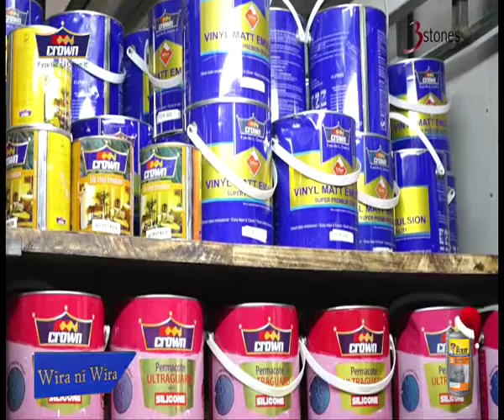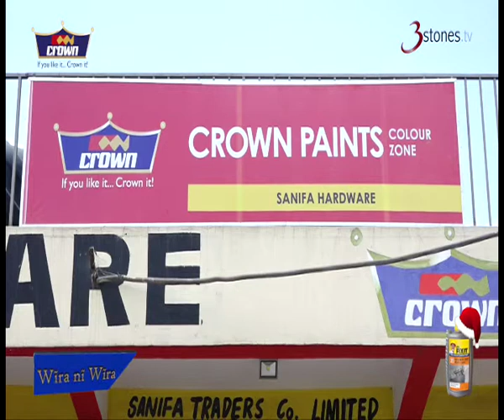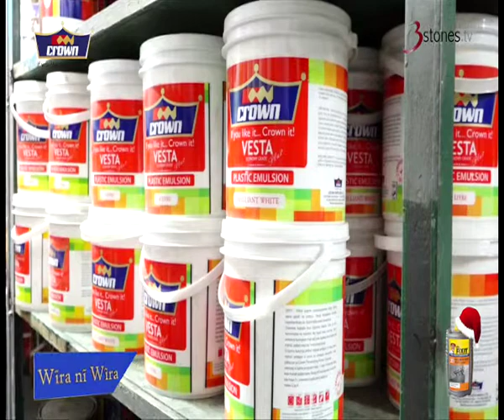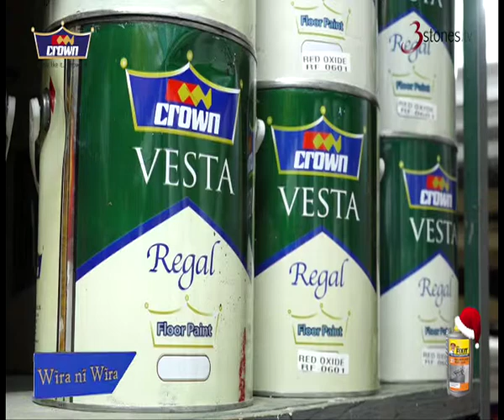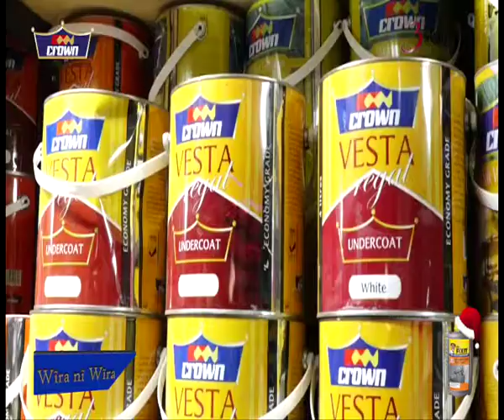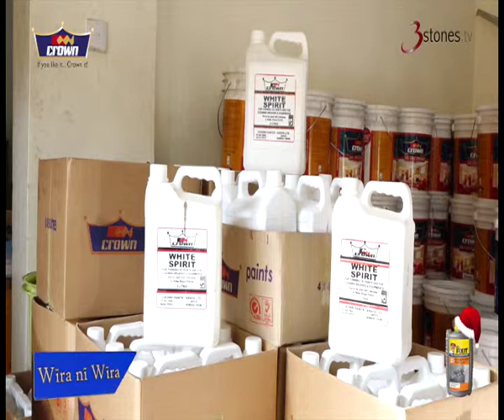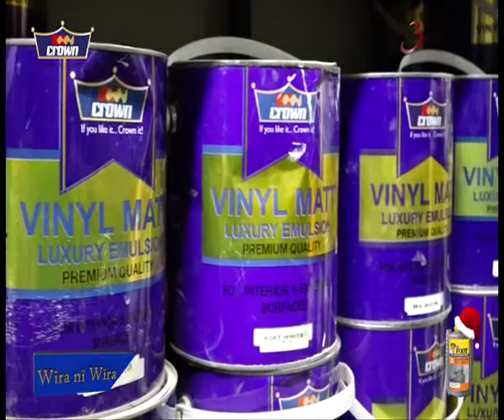Crown Paints Sanifa Hardware Nakuru White Hse